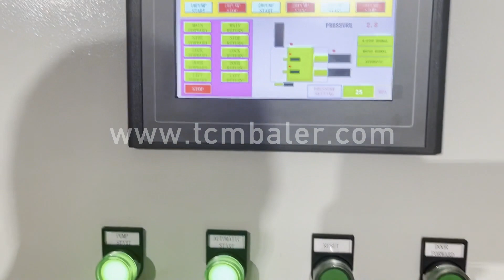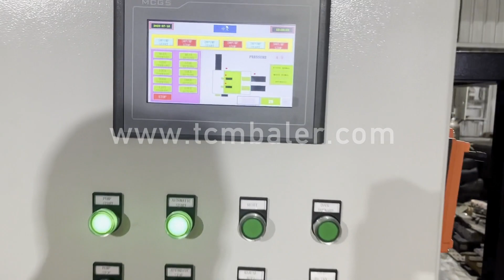Packing Metal Box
Details of Packing Metal Box, Packing Metal Box Price, Packing Metal Box Factory,

TCMBALER is a professional Packing Metal Box manufacturer and supplier in China for more than 20 years, and we can offer Packing Metal Box for sale with a cheap wholsale factory price for our customers without any agent or dealers if you wanner buy our Packing Metal Box.